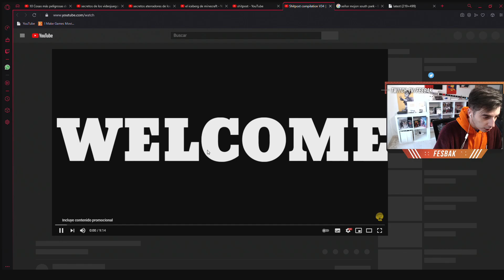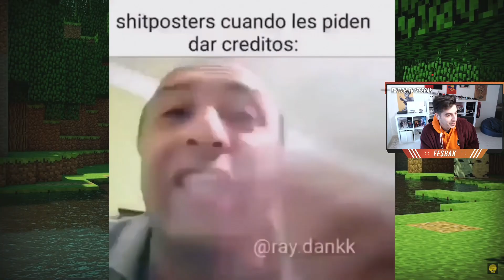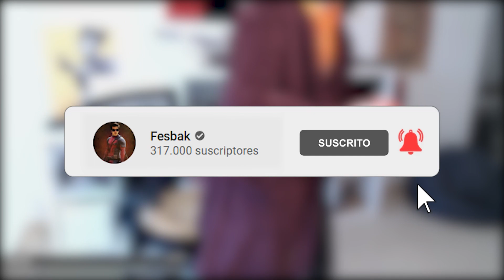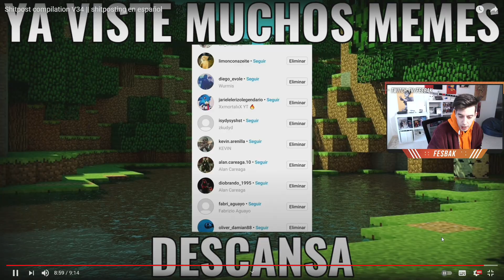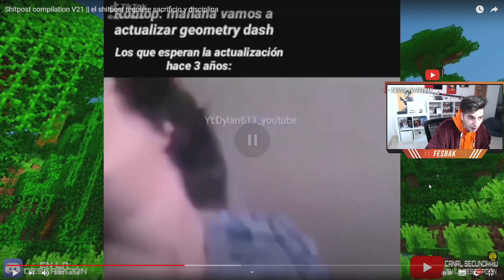FESBAK reacciona a SHITP0ST! 😂 #2